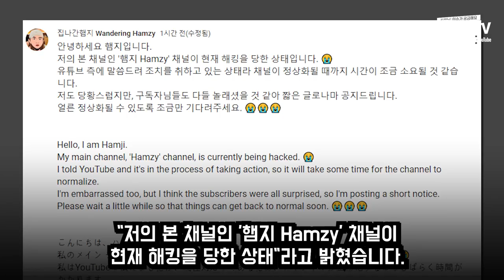먹방 유튜버 햄지 채널 삭제된 이유